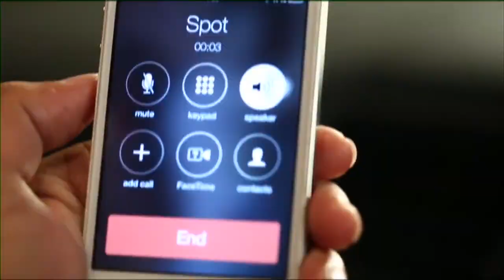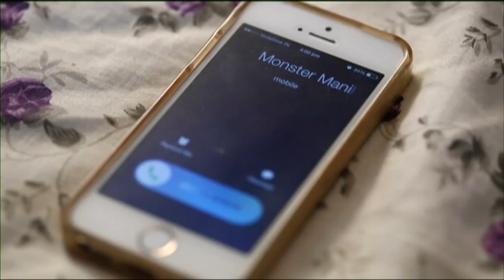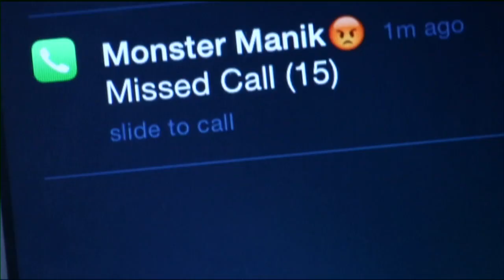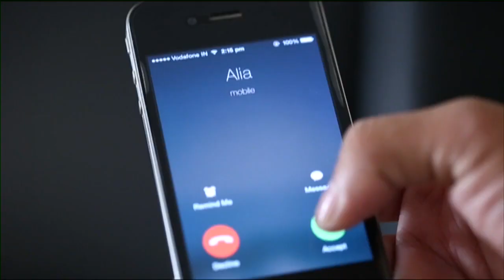Kaisi Yeh Yaariaan | Are Nandini And Manik In Love?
Kabir tells Raghav that Manik knows about him now. Dhruv tries to learn the signs of true love. Nandini and Manik have found love in each other. Alya decides to get Manik back in her life.

Monster Manik, innocent Nandini and a love story straight out of a fairy tale! Watch your favourite on-screen couple